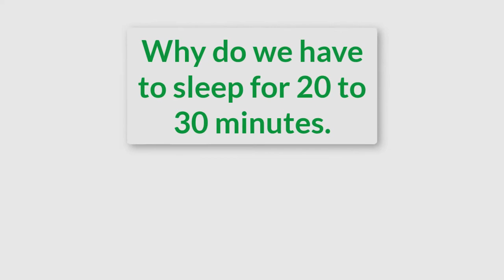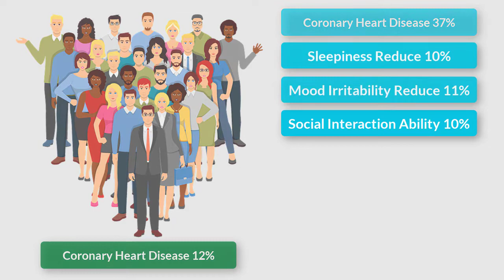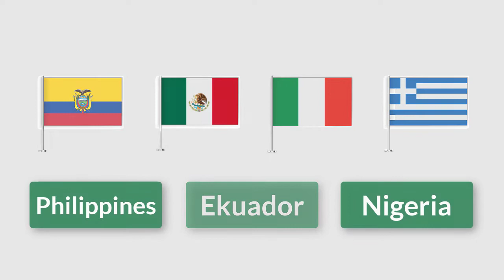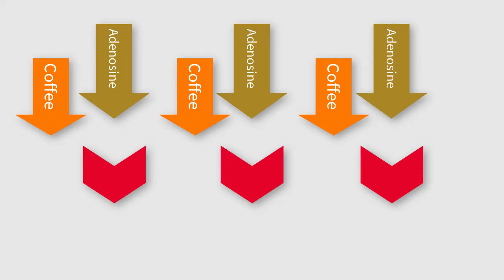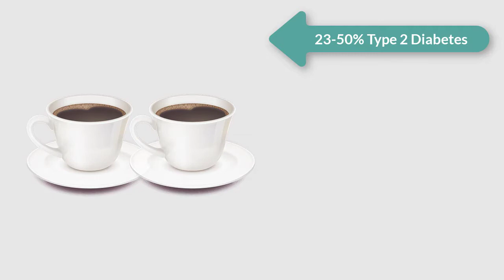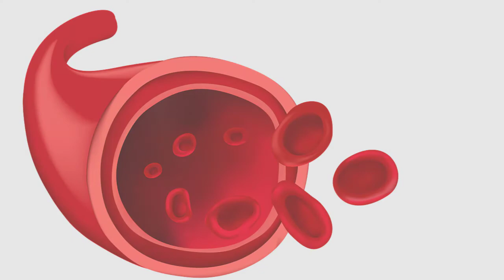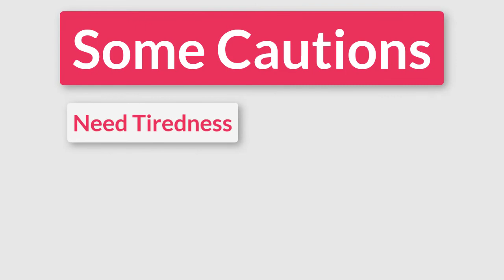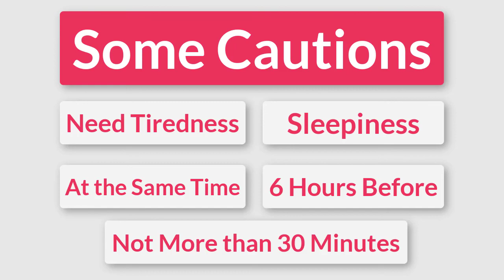Coffee Nap এর মাধ্যমে ক্লান্তি দূর করার সহজ উপায় ও অতিরিক্ত ঘুম দূর করার উপায় (2019) - TurnBackBD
বৈজ্ঞানিক পদ্ধতিতে Power Nap এবং Coffee Nap এর মাধ্যমে সারাদিনের ক্লান্ত শরীরের ক্লান্তি এবং বেশি ঘুম ঘুম ভাব কাটানোর বা দূর করার সহজ উপায় (২০১৯)। যা পড়ার সময় অতিরিক্ত অলসতা ও ঘুম তাড়ানোর বা কমানোর কৌশল এবং শারীরিক দুর্বলতা দূর করার টিপস হিসেবে কাজ করবে 2019. TurnBackBD-TBD

Description:
Scientists are continuously researching how to reduce sleep time and increase our productivity. Scientists want to discover in a method that will reduce our sleep time and increase the ability to work more. So today we will introduce you to a scientific method that, by just 20 to 30 minutes sleeping, you can transform your learning and ability to work. The procedure that we will discuss today is called coffee nap. This approach involves two issues. One is power power and another is coffee. First of all, we know what power nap is and how it works. Then know the importance of coffee and its advantages are the difficulties. And finally we will know how to read the coffee and Power NAP combinations and make the work super speed.

Description in Bengali:
বিজ্ঞানীরা প্রতিনিয়ত গবেষণা করে চলেছেন কিভাবে ঘুমের সময়কে কমিয়ে আমাদের ঘুম দূর করার উপায় এবং productivity কে আরো বাড়িয়ে তোলা যায়। বিজ্ঞানীরা চাচ্ছেন এমন একটি পদ্ধতিতে আবিষ্কার করতে যার মাধ্যমে আমরা জানবো ঘুম কমানোর উপায় এবং কাজ করার ক্ষমতা বৃদ্ধি করার উপায়। তাই আজকে আমরা এমন একটি বৈজ্ঞানিক পদ্ধতি আপনাদের সামনে তুলে ধরবো, যে পদ্ধতির মাধ্যমে মাত্র ২০ থেকে ৩০ মিনিট ঘুমিয়ে আপনি আপনার পড়াশোনা এবং কাজ করার ক্ষমতাকে পরিণত করতে পারবেন সুপার গতীতে এবং জন্য বেশি ঘুম দূর করার উপায় সমন্ধেও।

আজকে আমরা যে পদ্ধতি সম্পর্কে আলোচনা করব, সে পদ্ধতিকে বলা হয় coffee nap যা বলে দিবে ঘুম না আসার উপায় কি। এই পদ্ধতির সাথে দুটি বিষয় জড়িত রয়েছে যা পড়ার সময় ঘুম দূর করার উপায় বলে দিবে। একটি হল power Nap আর অন্যটি হল coffee। সবার প্রথম আমরা জানবো পাওয়ার ন্যাপ কি এবং এর মাধ্যমে অতিরিক্ত ঘুম দূর করার উপায় ও এটা কিভাবে কাজ করে। এরপর জানবো coffee এর গুরুত্ব এবং এর মাধ্যমে অলসতা দূর করার উপায় এবং এর সুবিধা অসুবিধা গুলো কি কি রয়েছে। সবশেষে আমরা জানবো coffee এবং Power ন্যাপের কম্বিনেশনে ঘুম ঘুম ভাব দূর করার উপায় যা পড়া এবং কাজকে super গতিতে পরিণত করবে।

তাহলে চলুন জেনে নেই পাওয়ার ন্যাপ এর মাধ্যমে ক্লান্ত বা  ক্লান্তি দূর করার সহজ উপায় এবং শারীরিক দুর্বলতা দূর করার উপায় গুলো সম্পর্কে।